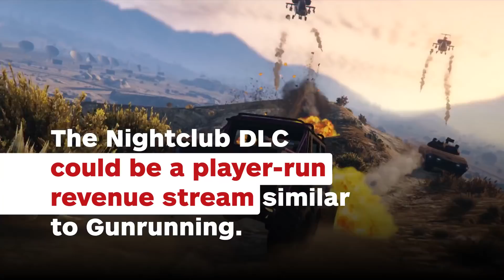GTA Online May Be Teasing New Radio Stations - IGN News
Is Los Santos getting a nightlife update? Posts on Rockstar Games' official site and social accounts would suggest so.

Follow IGN for more!